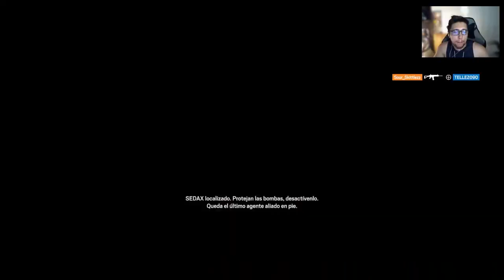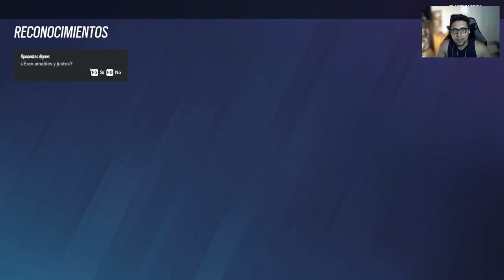Eran Solo 4 Pero se Multiplicaban | Ranked Rainbow Six Siege | Gampelay Español Latino